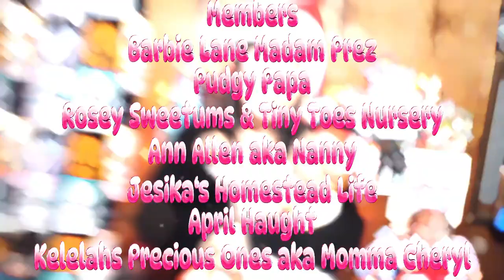kicken off Christmas Maddie Style ! December giveaway talk & More........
REBECCASCLOUDKIDSREBORNNURSERY

Theme Song